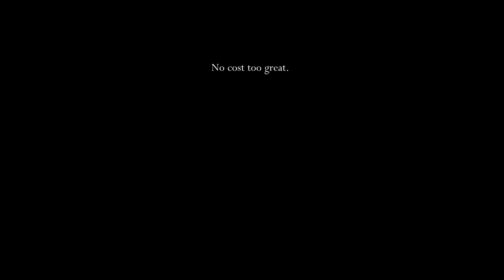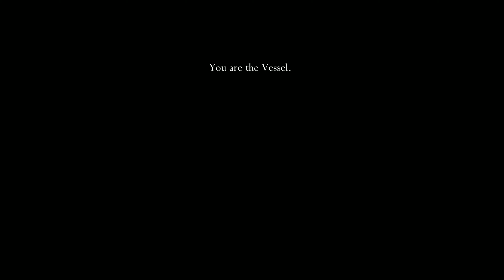Hollow Knight - Walkthrough Part 28 in Arabic - Birth Place & Solace Trophy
00:00 Gailen
05:55 Final Grub
08:00 Metamorphosis Trophy
13:30 Birth Place
17:20 Void Heart
22:20 Solace Trophy Route